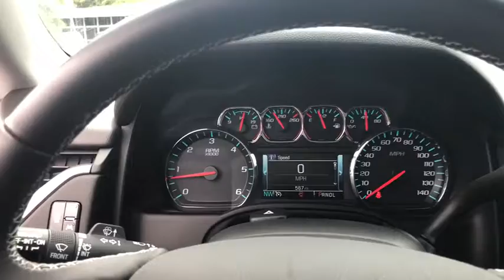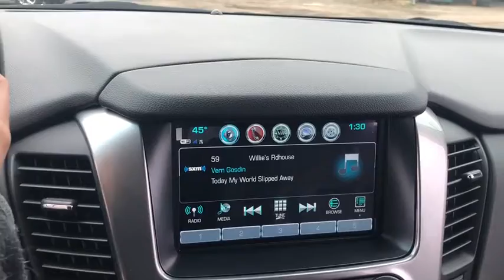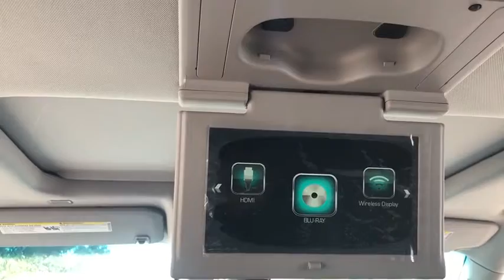2019 Chevrolet Suburban Corpus Christi, Alice, Sinton, Beeville, McAllen, TX 135354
Silver Ice Metallic New 2019 Chevrolet Suburban available in Mathis, Texas at Allways Chevrolet. Servicing the Corpus Christi, Alice, Sinton, Beeville, McAllen, TX area.

Allways Chevrolet
102 South Front Street
Mathis State Texas 78363

Allways Chevrolet is delighted to offer this charming 2019 Chevrolet Suburban LT in Silver Ice Metallic with Black interior. Well equipped with Body Security Content Theft-Protection Package (Theft-Deterrent Alarm System, Vehicle Inclination Sensor, and Vehicle Interior Movement Sensor), Enhanced Driver Alert Package (Forward Collision Alert, IntelliBeam w/Automatic High Beam On/Off, Lane Keep Assist w/Lane Departure Warning, Low Speed Forward Automatic Braking, and Safety Alert Seat), License Plate Front Mounting Package, Luxury Package (2nd Row Pwr Release 60/40 Split Folding Bench Seat, 3rd Row 60/40 Power Fold Split-Bench, Fog Lamps, Front & Rear Park Assist, Hands-Free Power Liftgate, Heated 2nd Row Outboard Seats, Heated Leather Wrapped Steering Wheel, Lane Change Alert w/Side Blind Zone Alert, Memory Settings, Passive Entry System, Power Folding & Adjustable Heated Outside Mirrors, Power Tilt & Telescoping Steering Column, Push Button Keyless Start, and Rear Cross Traffic Alert), Preferred Equipment Group 1LT (12-Volt Auxiliary Power Outlet (5), 1st & 2nd Row Color-Keyed Carpeted Floor Mats, 2nd Row 60/40 Split-Folding Manual Bench, 3rd Row Manual 60/40 Split-Folding Fold Flat Bench, 4-Wheel Antilock Disc Brakes, 6-Way Power Front Passenger Seat Adjuster, Auto-Dimming Inside Rear-View Mirror, Black Assist Steps, Bose Premium Audio System Feature, Color-Keyed Carpeting Floor Covering, Driver Inboard & Front Passenger Airbags, Electronic Cruise Control w/Set & Resume Speed, Extended-Range Remote Keyless Entry, Floor Console w/Storage Area, HD Radio, Leather-Wrapped Steering Wheel, Power Liftgate, Power-Adjustable Accelerator & Brake Pedals, Rear Park Assist w/Audible Warning, Remote Vehicle Start, Roof-Mounted Luggage Rack Side Rails, SiriusXM Radio, and Universal Home Remote), Premium Smooth Ride Suspension Package, Sun, Entertainment & Destinations Package (3rd Row DVD Screen, AM/FM Stereo w/Navigation, Power Tilt-Sliding Sunroof w/Express-Open/Close, Rear Seat Entertainment System, and Single-Slot CD/MP3 Player), 18 x 8.5 High-Polished Aluminum Finish Wheels, 3.08 Rear Axle Ratio, 3rd row seats: split-bench, 4-Wheel Disc Brakes, 9 Speakers, ABS brakes, Adjustable pedals, Air Conditioning, AM/FM radio: SiriusXM, Auto High-beam Headlights, Auto-dimming Rear-View mirror, Automatic temperature control, Brake assist, Bumpers: body-color, CD player, Compass, Delay-off headlights, Driver door bin, Driver vanity mirror, Dual front impact airbags, Dual front side impact airbags, Electronic Stability Control, Emergency communication system: OnStar and Chevrolet connected services capable, Exterior Parking Camera Rear, Front anti-roll bar, Front Bucket Seats, Front Center Armrest, Front dual zone A/C, Front reading lights, Front wheel independent suspension, Fully automatic headlights, Garage door transmitter, Heated door mirrors, Heated Front Reclining Bucket Seats, Heated front seats, Illuminated entry, Leather-Appointed Seat Trim, Low tire pressure warning, Memory seat, Occupant sensing airbag, Outside temperature display, Overhead airbag, Overhead console, Panic alarm, Passenger door bin, Passenger vanity mirror, Pedal memory, Power door mirrors, Power driver seat, Power passenger seat, Power Release 2nd Row Bucket Seats, Power steering, Power windows, Radio: AM/FM Stereo w/Chevrolet Infotainment, Rain sensing wipers, Rear air conditioning, Rear anti-roll bar, Rear Parking Sensors, Rear reading lights, Rear seat center armrest, Rear window defroster, Rear window wiper, Remote keyless entry, Roof rack: rails only, Security system, Speed control, Speed-sensing steering, Split folding rear seat, Spoiler, Steering wheel mounted audio controls, Tachometer, Telescoping steering wheel, Tilt steering wheel, Traction control, Trip Price does not include tax, title, license doc. fees or dealer added accessories. Price includes: $3,000 - GM Consumer Cash Program. Exp. 01/02/2020, $250 - Chevrolet Bonus Cash Program. Exp. 01/02/2020
Preferred Equipment Group 1LT,3.08 Rear Axle Ratio,18 x 8.5 High-Polished Aluminum Finish Wheels,Heated Front Reclining Bucket Seats,Leather-Appointed Seat Trim,Power Release 2nd Row Bucket Seats,2nd Row Pwr Release 60/40 Split Folding Bench Seat,Luxury Package,Sun, Entertainment & Destinations Package,Radio: AM/FM Stereo w/Chevrolet Infotainment,AM/FM Stereo w/Navigation,Rear Seat Entertainment System,Power Tilt-Sliding Sunroof w/Express